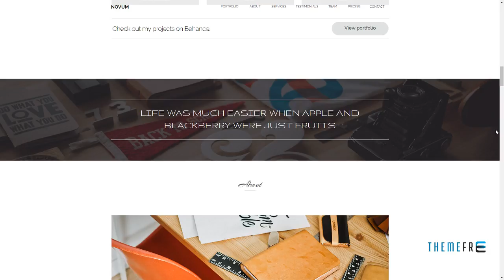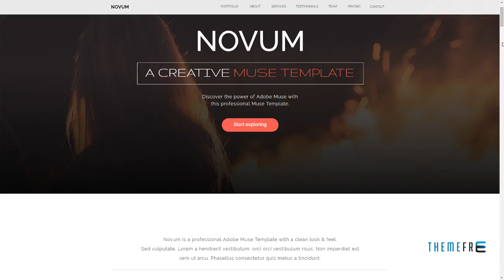Novum - One Page Muse Template Camden Lenard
Software Version Muse CC 2014

 Tags business, clean, clear, corporate, creative, flat, modern, muse, muse template, parallax, portfolio, professional, pure, white